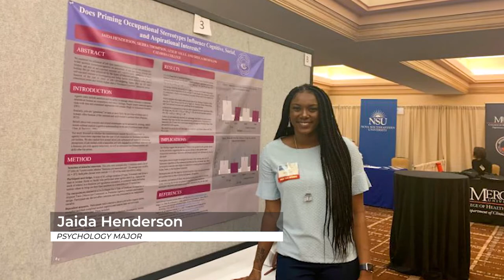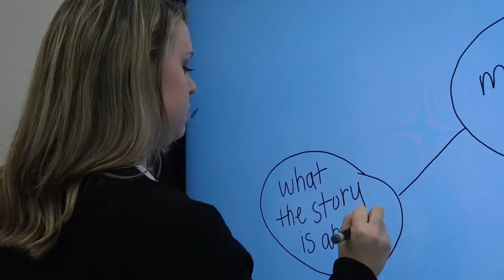Psychology Degree Program at Catawba College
Thanks to the flexibility built into the BA in Psychology degree program at Catawba College, students learn the multiple facets of Psychology while in the midst of a strong liberal arts curriculum. They supplement coursework with integrative experiences outside the classroom, including practica, internships, and substantive professional research conducted side-by-side with inspiring faculty.